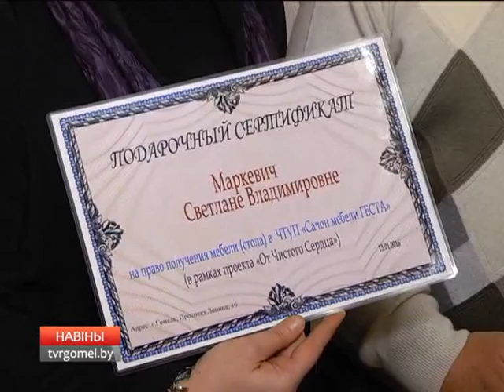14.01.2016 НОВОСТИ РЕГИОНА 18:40